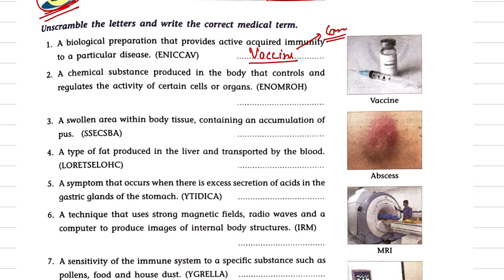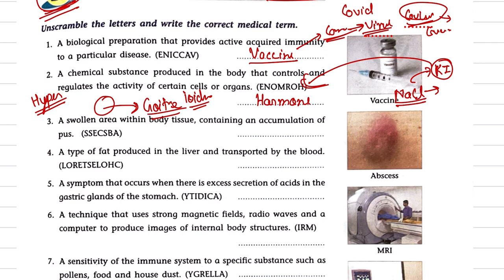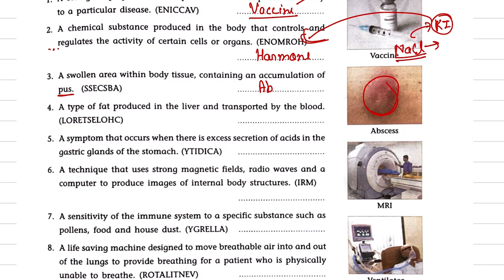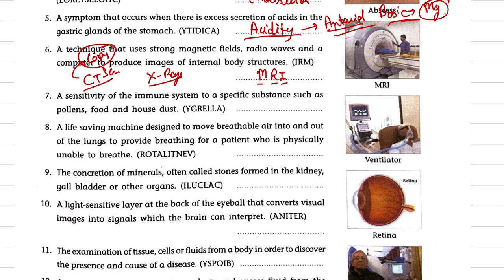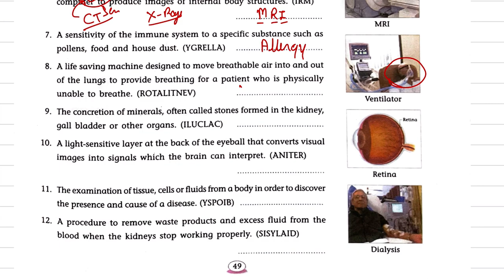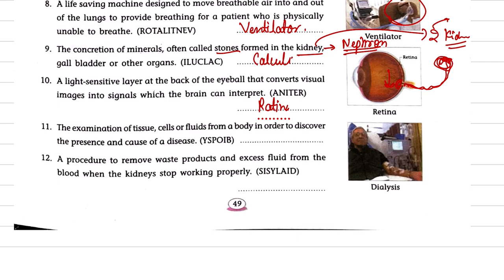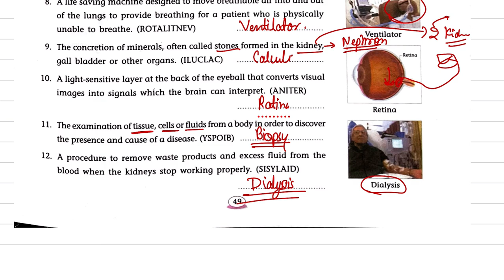Class ~ 8 | G.K | Chapter - 41 | Medical Terms | Grow your knowledge Book